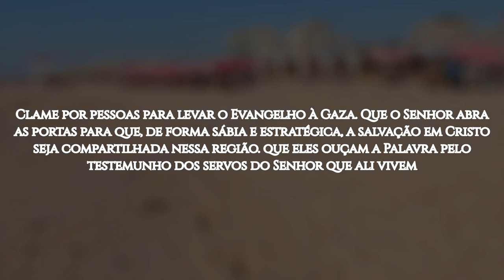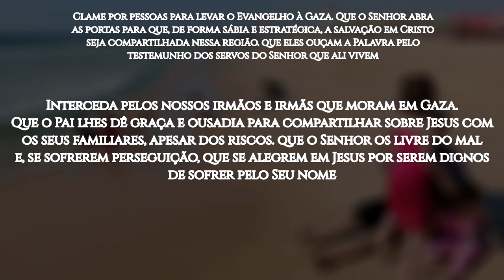ROTA 10/10 #38 GAZA, Palestina (ORAÇÃO PELOS POVOS MUÇULMANOS)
Gaza é a capital e a maior e mais populosa cidade da Faixa de Gaza e de todo o território palestino. Situada às margens do Mediterrâneo, a cidade sofre com os conflitos entre Israel e Palestina. Toda a sua infraestrutura tem se deteriorado, trazendo grande prejuízo à população.

Na faixa de Gaza, 98 a 99% da população é de muçulmanos predominantemente sunitas; os cristãos  (incluindo católicos e ortodoxos) e os adeptos de outras religiões são menos de 1%. Na cidade de Gaza há uma minoria cristã palestina, formada principalmente por ortodoxos gregos (48%) e católicos romanos (38%), enquanto somente 4% são evangélicos.

Os cristãos de origem muçulmana enfrentam perseguição por parte da própria família, da sociedade, das autoridades civis e do grupo extremista "Hamas". Assim, tornar-se um seguidor de Jesus na Palestina pode resultar em punição sem misericórdia, através de constantes ameaças, agressões e até tortura nas prisões da Autoridade Palestina, que promove a sharia ou lei islâmica. Isso coloca nossos irmãos palestinos em condição precária, uma vez que a sharia não lhes dá igualdade perante a lei. Por isso, dificuldades e falta de justiça para eles vão se acumulando. Os palestinos crentes em Jesus são excessivamente vulneráveis, e a crescente intolerância por parte dos seguidores do Islã é o principal catalisador dessa perseguição, que é diversa e acontece em larga escala.

OREMOS:

●  Clame ao Senhor por misericórdia para tantos que perecem na cidade de Gaza, sem ouvir sobre a salvação que há em Jesus Cristo;

●  Clame por pessoas para levar o Evangelho à Gaza. Que o Senhor abra as portas para que, de forma sábia e estratégica, a salvação em Cristo seja compartilhada nessa região; que eles ouçam a Palavra pelo testemunho dos servos do Senhor que ali vivem;

●  Interceda pelos nossos irmãos e irmãs que moram em Gaza. Que o Pai lhes dê graça e ousadia para compartilhar sobre Jesus com os seus familiares, apesar dos riscos; que o Senhor os livre do mal e, se sofrerem perseguição, que se alegrem em Jesus por serem dignos de sofrer pelo Seu nome;

●  Ore pelos governantes da Palestina. Os integrantes do Hamas também precisam saber sobre o único Salvador e Senhor;

●  Ore para que, pelo menos, 10% dos muçulmanos na cidade de Gaza se tornem seguidores de Jesus até 2030.